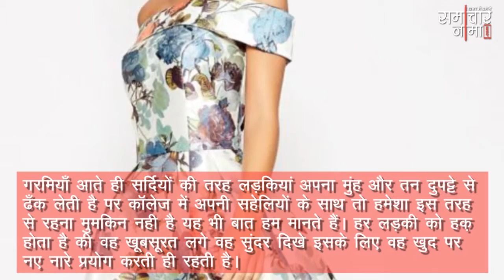समर में कॉलेज गोइंग गर्ल्स अपना सकती है यह ड्रेस और मेकअप स्टायल देगा बहुत ही कूल लुक